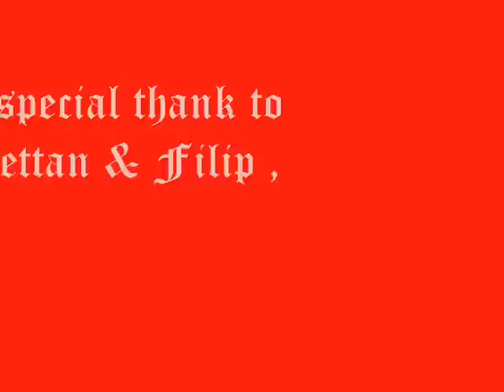X-mas video 2009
Lotus Education wishes Merry X-mas! A video with some training and fun :o) ;o)